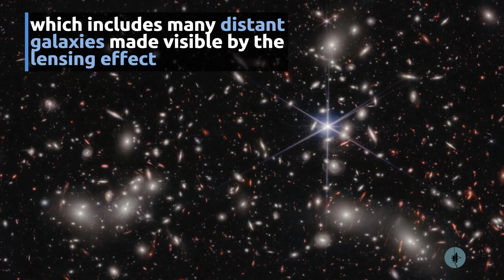Webb observes a mega cluster of galaxies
James Webb Space Telescope's (JWST) latest deep-field image shows Pandora's Cluster or Abell 2744, where three massive clusters of galaxies are merging into one mega-cluster. The region is comprised of three galaxy clusters merging into one mega-cluster. It is located approximately 3.5 billion light-years away from us.